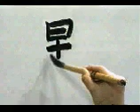🎒 APRENDE A ESCRIBIR ESTE KANJI EN UN INSTANTE ✔️ | GAMBATEANDO - Japones Para Todos